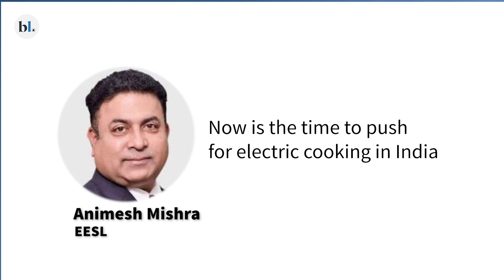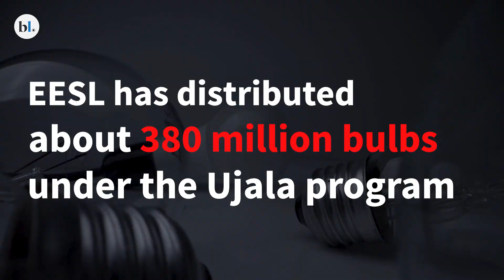India marches toward electrifying cooking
Do you know what percentage of Indian families own a motorised vehicle? Well, you may not know a number, but for sure, you intuitively know that the number is very small.

Now, how many Indian families cook their food every day?  Practically every Indian family cooks food, right?  So, while only a small portion of Indians own vehicles, every family lights a fire when it is time to cook food.
Everyone keenly talks about electrification of mobility as a means to decarbonising the Indian economy, but we hardly talk about the lower hanging fruit, namely, decarbonising the cooking activity.

How can this be done?